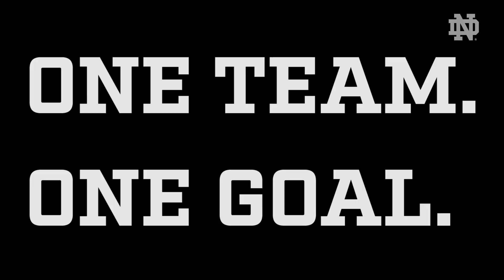Go Irish, Beat Bulldogs (2018)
#1 Notre Dame is set to take on #1 Mississippi State in the 2018 National Championship Game.

04/01/18
#1 Notre Dame vs. #1 Mississippi State
6:00 P.M. ET | ESPN